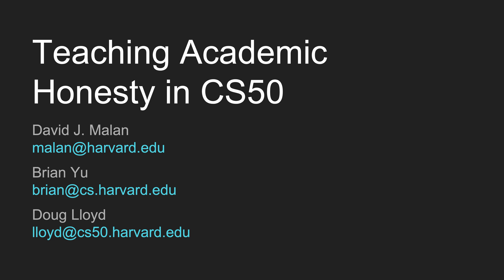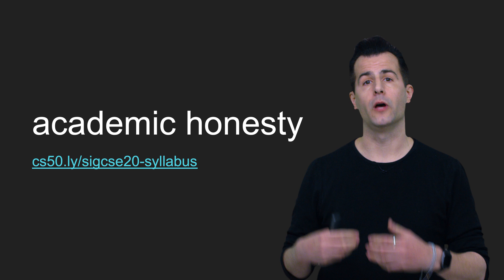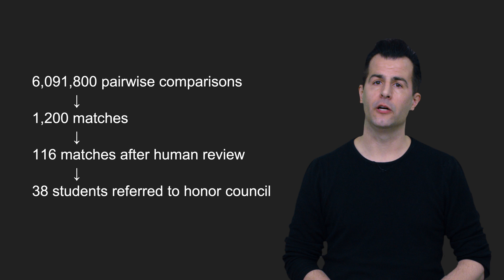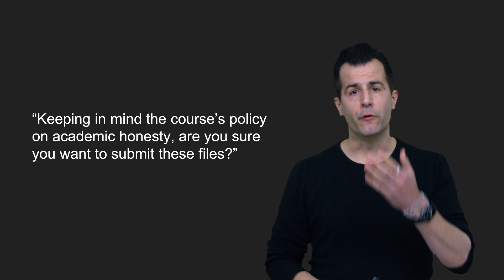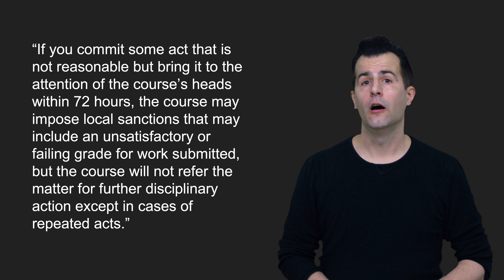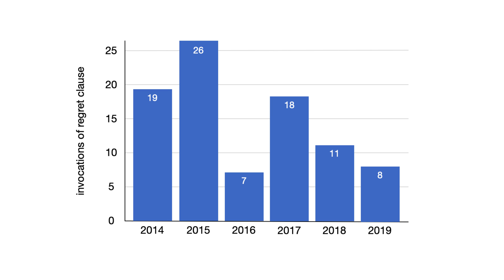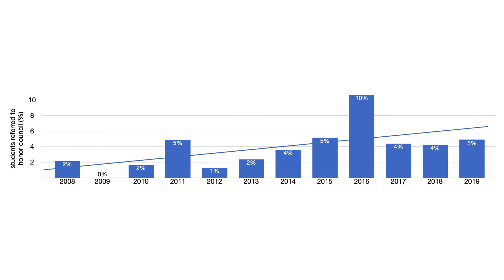Teaching Academic Honesty in CS50 - SIGCSE 2020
A talk for the 51st ACM Technical Symposium on Computer Science Education (SIGCSE '20).

"We aspire to teach academic honesty in CS50 at Harvard University not only by addressing academic dishonesty when it occurs but by addressing it before it does. By way of communication, course- and campus-wide awareness of policy, just-in-time prompts, interventional conversations, and problem sets have we tried to preempt submission of plagiarized work. But few interventions have had significant or lasting effects on the number of instances thereof. Most impactful has been the addition of one sentence to the course's syllabus, a "regret clause" that encourages students to come forward within 72 hours of some dishonest act on their part, before the course itself is even aware. While we might zero the work in question in such cases, we commit to not escalating the matter further to the university's honor council, where the outcome might instead be admonishment, probation, or even required withdrawal from the university itself. We instead advise students on how best to move forward and connect them as needed with support structures on campus for academics and mental health. Since 2014 have 89 students invoked the clause, between 1% and 3% of the course's student body each year."